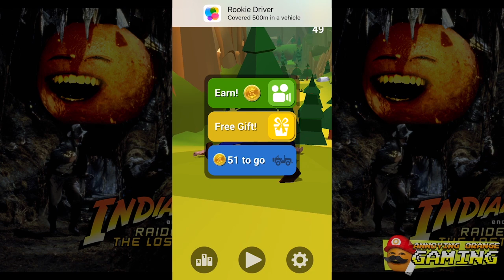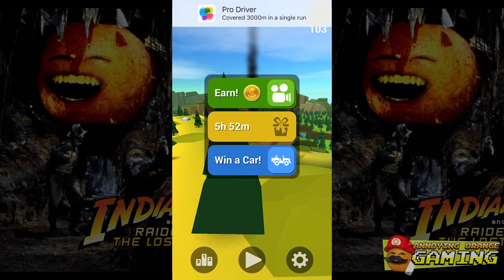Faily Breaks Supercut!